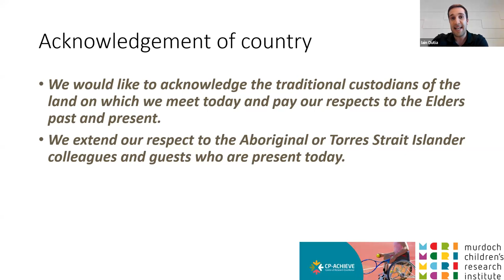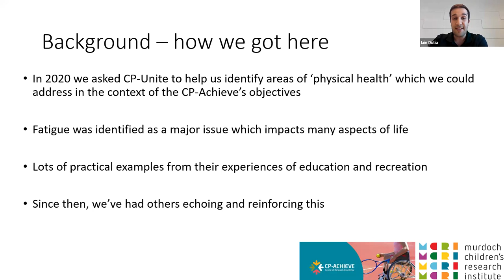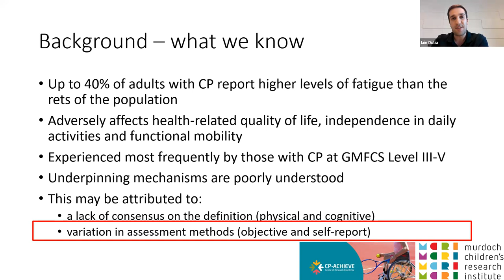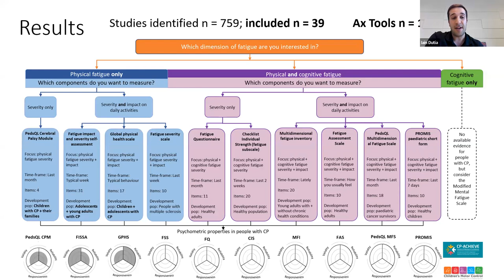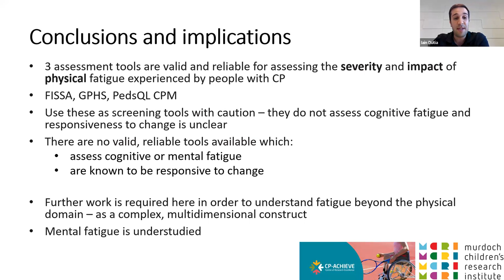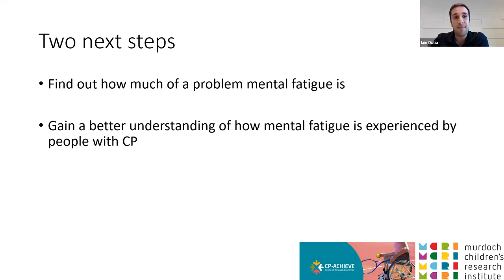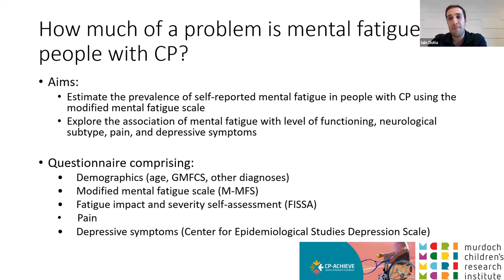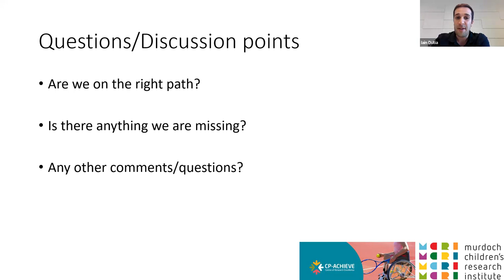Understanding mental fatigue experienced by people with cerebral palsy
Fatigue is a common problem for people with cerebral palsy - up to 40% of people with CP report higher levels of fatigue than the rest of the population. The majority of research to date has focused on understanding physical fatigue in people with CP, and little is known about mental fatigue in people with CP.

In this webinar, we’ll present the work that CP-Achieve is doing to understand how much of a problem mental fatigue is for people with CP, how it occurs and is experienced, and if it is associated with any other problems. There will also be time reserved in this session for discussion.

Dr Iain Dutia is a lecturer in Physiotherapy at Australian Catholic University and a research officer at The University of Queensland, School of Human Movement and Nutrition Sciences. He is also an Honorary Fellow at CP-Achieve. His main interests are in enhancing physical and mental health in adolescents and young adults with disabilities, and his research to date has focused on increasing participation and enhancing performance in Para sport for athletes with high support needs.

This session was recorded as part of the CP-Achieve webinar series on 22 November 2023.